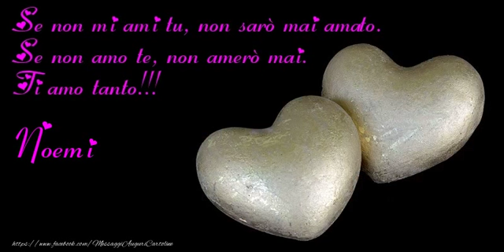Tanti auguri Noemi!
Vi invitiamo a scoprire le nostre cartoline musicali di auguri con nome Noemi. Tanti auguri Noemi!